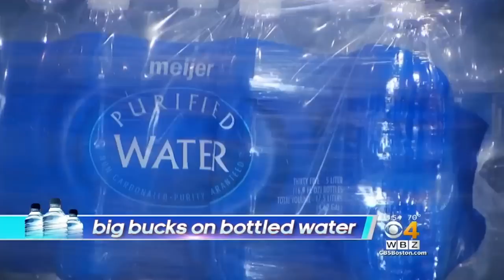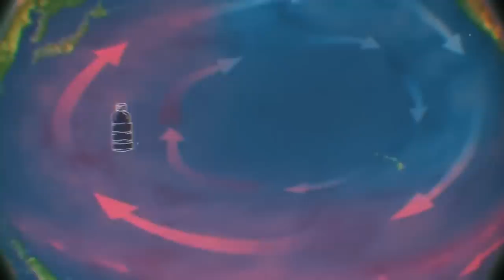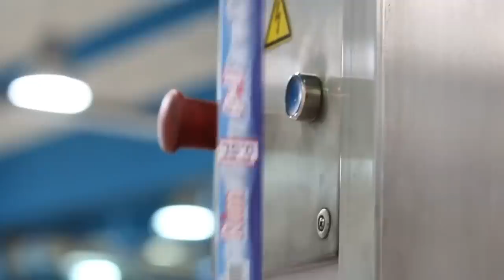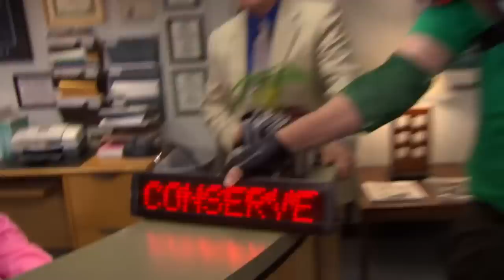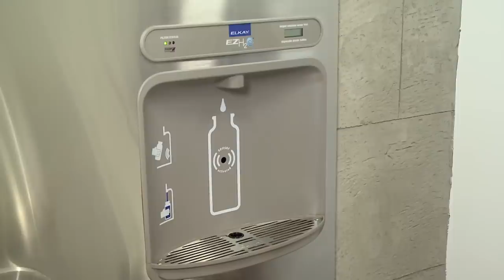The Real Reasons You Should Stop Buying Bottled Water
Water is supposed to be one of our basic needs, yet today we find ourselves looking at shelves at grocery stores stocked with various different brands of bottled water. There was a time not too long ago when water was free and clean.

Today, it’s not uncommon to find bottled water everywhere in the world, and some of the brands are way too overpriced. Apart from the price, why does bottled water exist? How has it become part of our grocery list?

It’s not good for the environment or your wallet, and here are the real reasons you should stop buying bottled water.

The cost | 0:00
Water usage | 1:22
Plastic pollution | 2:32
From the tap? | 3:49
It's usually not really safer | 4:39
Shady business practices | 5:47
Droughts don't stop them | 6:54
The energy waste is shocking | 7:55
Environmentally unfriendly | 9:02
Reusing bottles? | 10:03